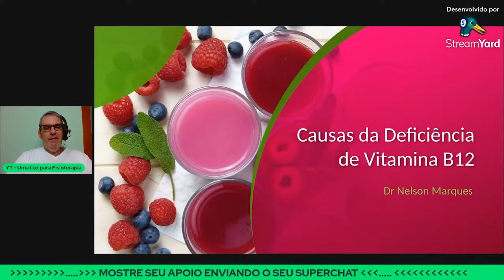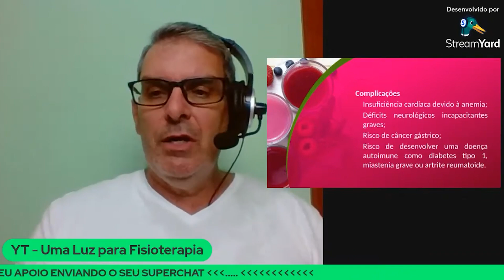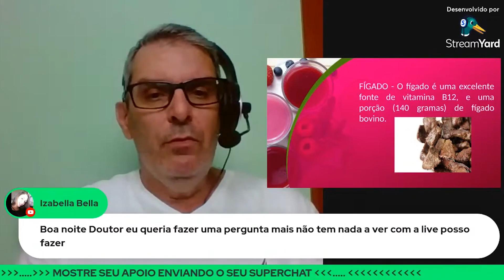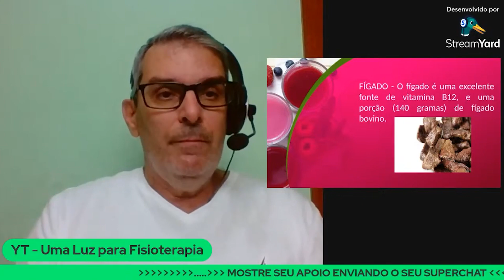O Que Acontece com a Deficiência de Vitamina B12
O Que Acontece com a Deficiência de Vitamina B12. Dr Nelson Marques

A deficiência de vitamina B12 pode causar uma série de sintomas e problemas de saúde, pois essa vitamina desempenha papéis essenciais no funcionamento adequado do corpo. Aqui estão algumas das consequências da deficiência de vitamina B12:

Anemia megaloblástica: A deficiência de vitamina B12 pode levar a uma condição chamada anemia megaloblástica, na qual o corpo produz glóbulos vermelhos anormalmente grandes e imaturos, o que pode resultar em sintomas como fraqueza, fadiga, falta de ar e palidez.

Problemas neurológicos: A vitamina B12 é crucial para a saúde do sistema nervoso. Sua deficiência pode levar a danos nos nervos, causando sintomas como formigamento ou dormência nas mãos e nos pés, dificuldades de equilíbrio e coordenação, problemas de memória e concentração, depressão e alterações de humor.

Complicações digestivas: A vitamina B12 é absorvida no intestino delgado com a ajuda de uma proteína chamada fator intrínseco, produzida no estômago. Certas condições que afetam o estômago ou o intestino delgado, como gastrite atrófica, doença celíaca ou doença de Crohn, podem interferir na absorção adequada de vitamina B12, levando à deficiência.

Risco aumentado de problemas cardiovasculares: A deficiência de vitamina B12 tem sido associada a um maior risco de doenças cardiovasculares, como ataques cardíacos e derrames, devido aos efeitos adversos no metabolismo dos ácidos graxos e no aumento dos níveis de homocisteína no sangue.

Complicações durante a gravidez: As mulheres grávidas com deficiência de vitamina B12 podem enfrentar complicações, incluindo um risco aumentado de aborto espontâneo, parto prematuro, defeitos congênitos e até mesmo deficiência cognitiva no bebê.

REFERÊNCIAS: